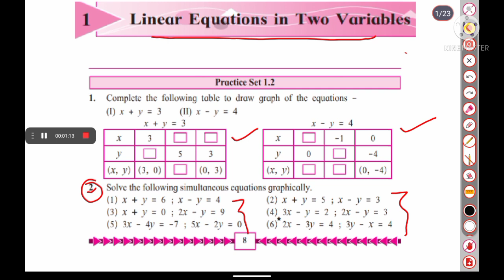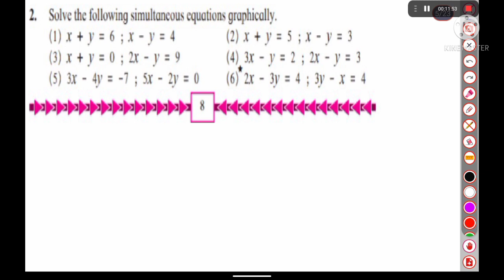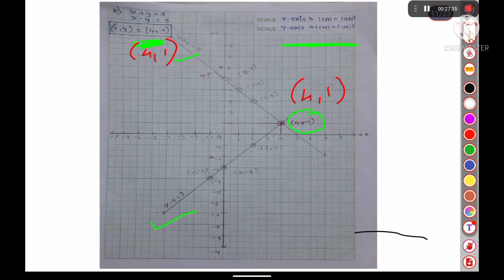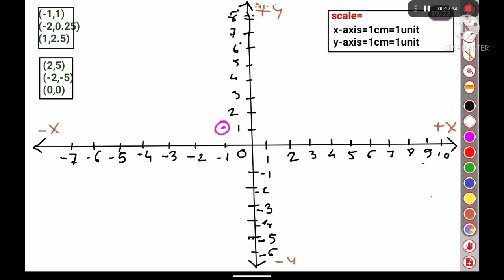Practice set 1.2 | chapter 1 | std 10th | maths 1 - Maharashtra state board by Rutika mam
Std 10th maths 1 (algebra) chapter 1 practice set 1.2  -maharashtra board by Rutika mam

Aasan tarike se maths

Queries solved:-
std 10th 'Linear EQ in two variables ' lessons
elimination method
general form
ax+by+c=0
simultaneous equation
sol of simultaneous equations
draw graph of equations
simultaneous equation by graphical method
chapter 1
practice set 1.1
10th maths algebra
maharashtra state board 10 th maths 1

Textbook maths 1
Chapter 1